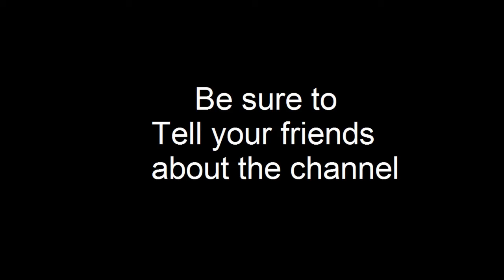Shark movie extended version